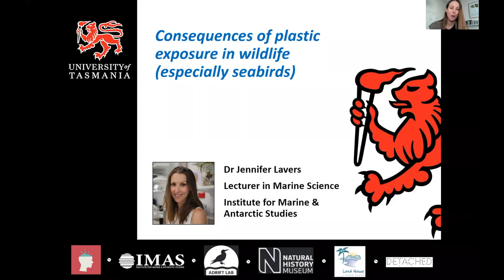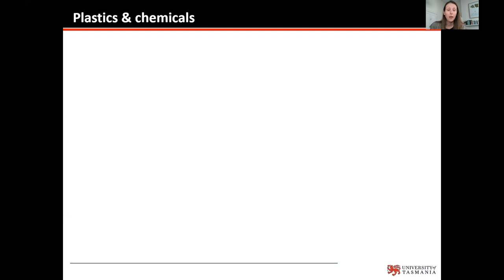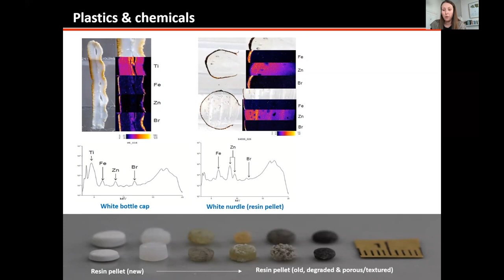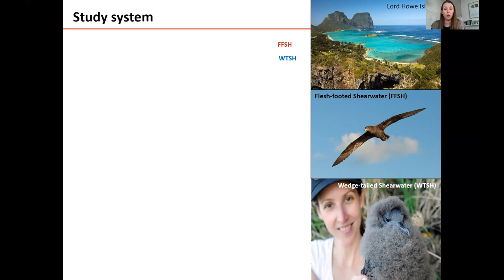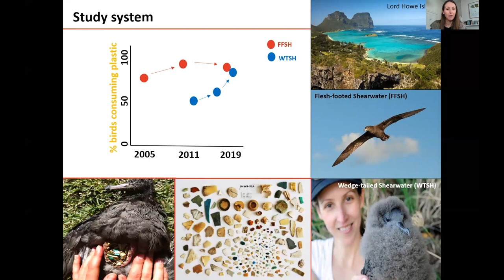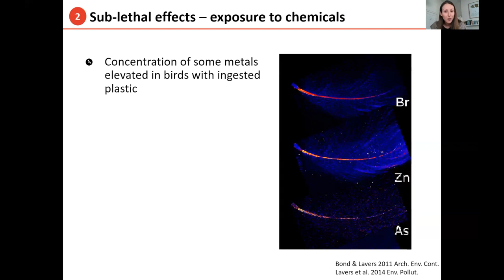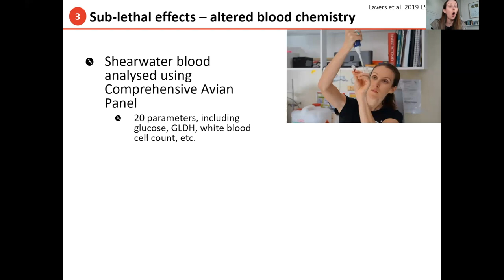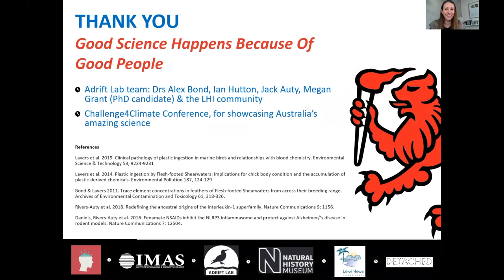Consequences of Plastic Exposure for Marine Wildlife - Challenge4ClimateAction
Dr Jennifer L. Lavers, Lecturer in Marine Science, Institute for Marine and Antarctic Studies, (IMAS), University of Tasmania

Our Challenge4ClimateAction brings 1000 students from 58 countries together to ideate solutions which contribute to reducing our climate impact, via Challenge & Datathon streams. Students have 10 days to work on their solutions, before the best teams pitch their ideas live to our Judges on 27 March.

This presentation was part of our Conference on 18 February which gave attendees a fascinating insight into the biggest climate and environmental challenges we face and small changes we can each easily make. For more information on the presenters, please